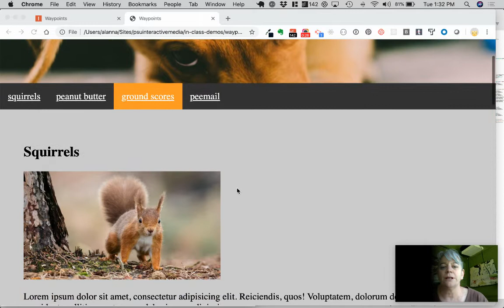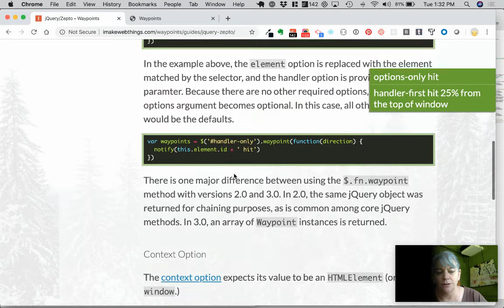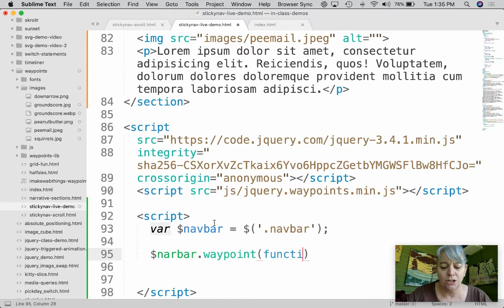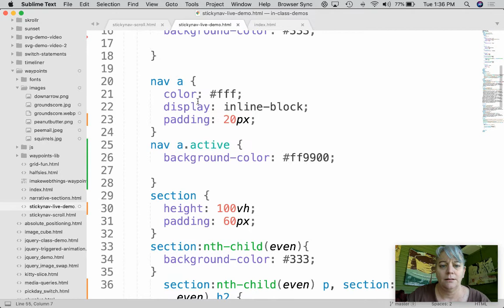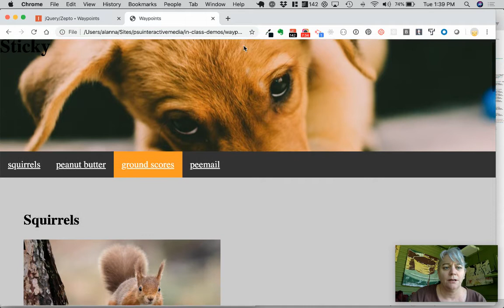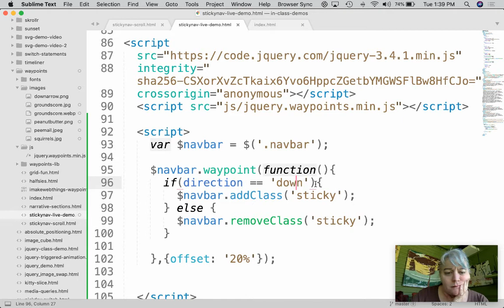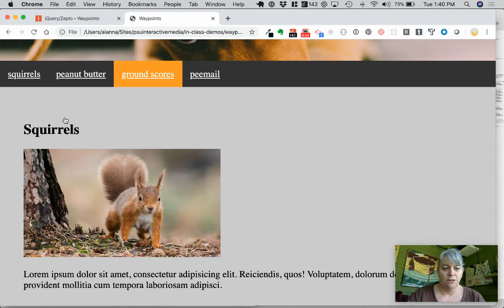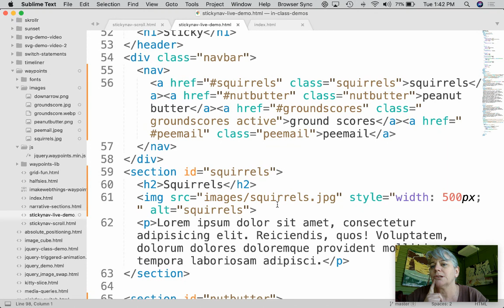Jquery _ Waypoints Part 1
A video showing how to use JQuery and Waypoints to add (and remove) a sticky nav.

code can be found in the waypoints.zip file